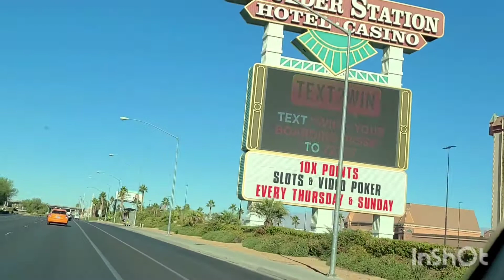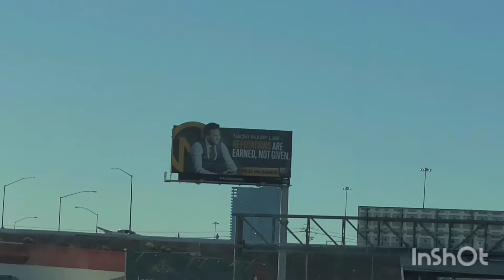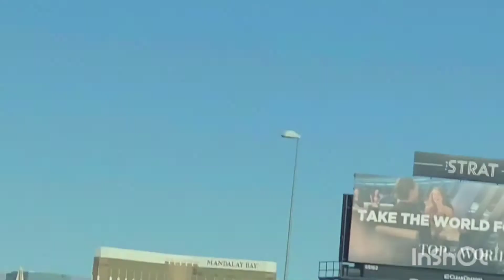TOUR YOU GUYS GOING TO DOWNTOWN LAS VEGAS NEVADA ALL THE BUILDINGS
WE GOING TO TOUR YOU GUYS, START OUR HOUSE, AND 30MINUTES TO DRIVE GOING TO DOWNTOWN LAS VEGAS NEVADA,THE VIEW OF ALL BUILDING AND THE STREET  SO THAT YOU CAN SEE GUYS